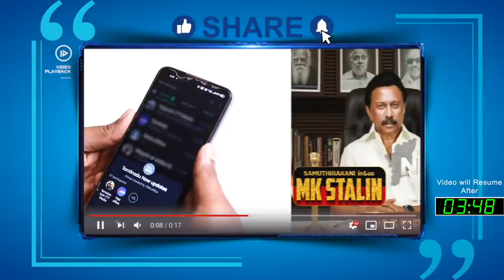PTR Palanivel Thiagarajan | நிதியமைச்சர் ஆனபிறகு கல்யாணம், காதுகுத்துக்கு போகமுடியல! | DMK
Tamilnadu Now Proudly Presents the Part 4 episode of UllathaiPesuvom with 'Arunchol' Samas interacting with PTR Palanivel Thiagarajan.

In this episode of Ullathai pesuvom PTR Palanivel Thiagarajan briefly talks about difficulties faced by him as a financial minister of Tamilnadu

CREDITS:
Host & Executive Producer: Arunchol Samas
Camera - Balaji.G, Varun Prasad
Editor - Rajesh Kannan, Ajith Kumar
Program Producer - Vignesh T